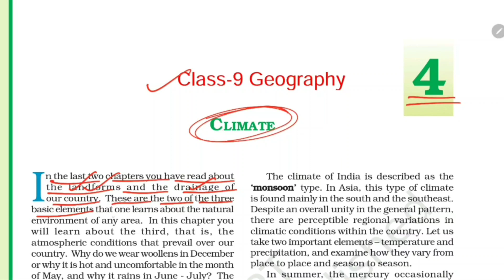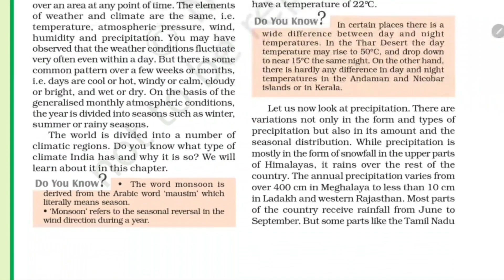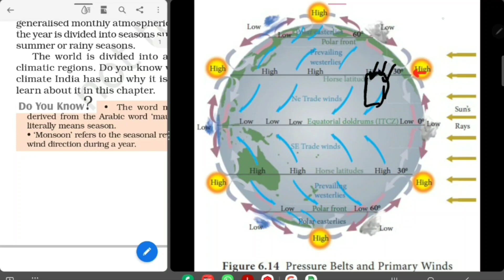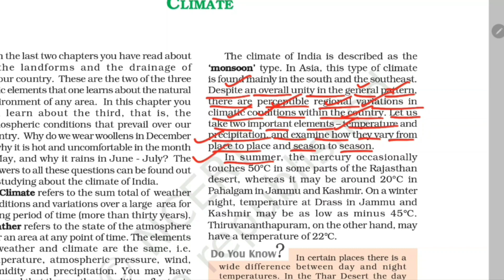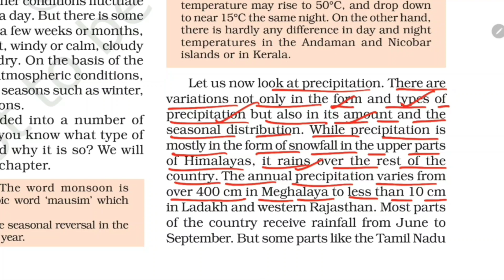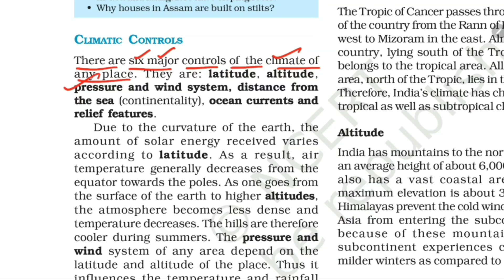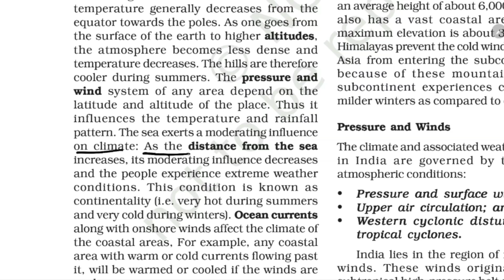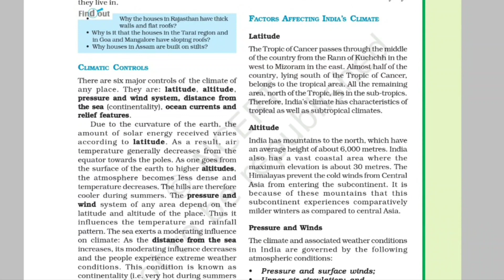(P-1) Climate / Class-9 Geography NCERT Chapter-4 Explanation in हिंदी By-KV Teacher